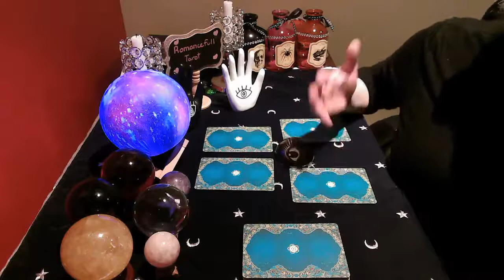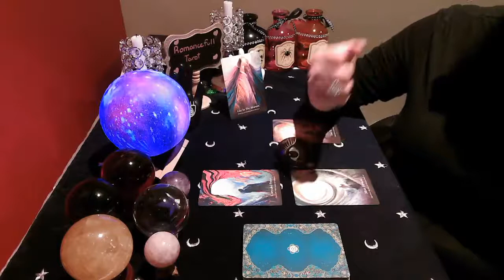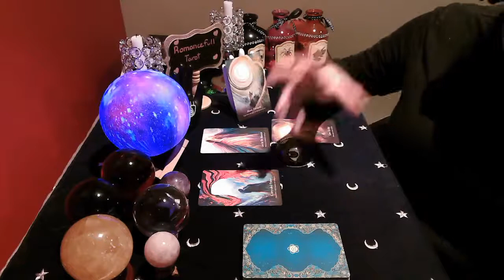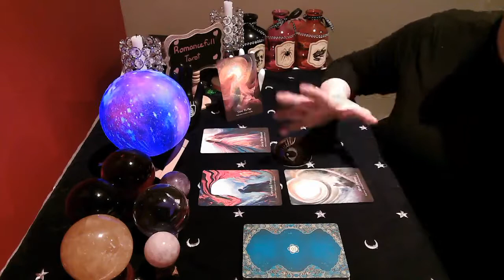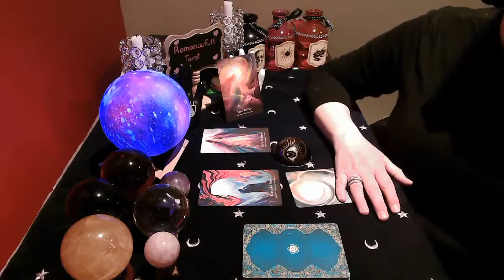⭐CANCER⭐SPIRIT guidance MEANT for 👉YOU today🔮 Tarot Reading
CANCER find answers to your most profound questions! Spirit reveals mysteries and wonders of your soul/path. Open the energy portal to your mystical inner realm! August 2021

1 question reading : 40 US